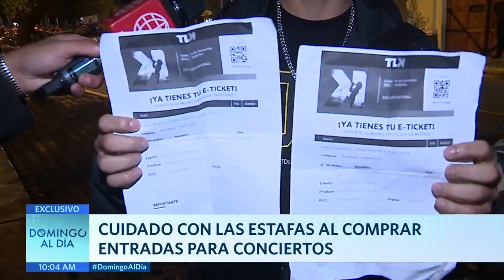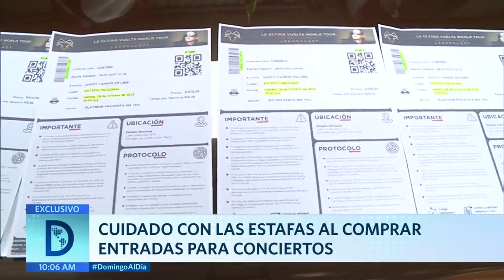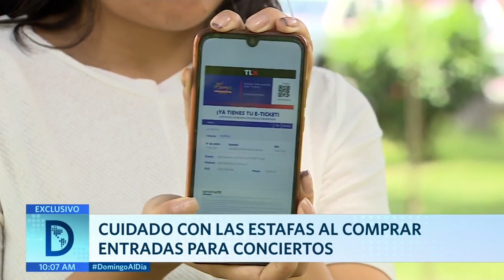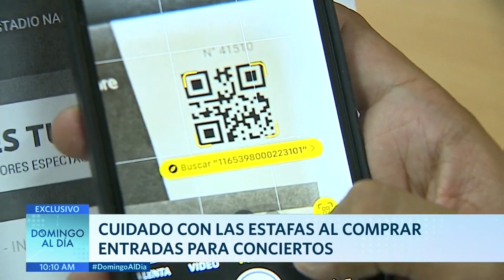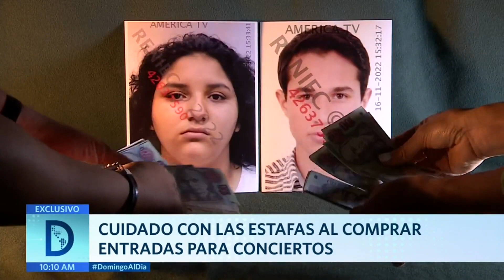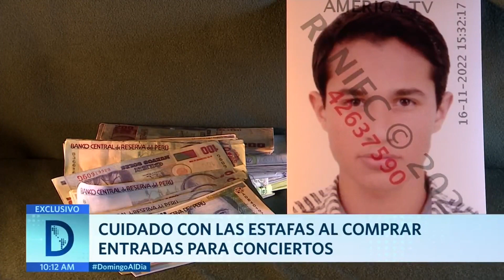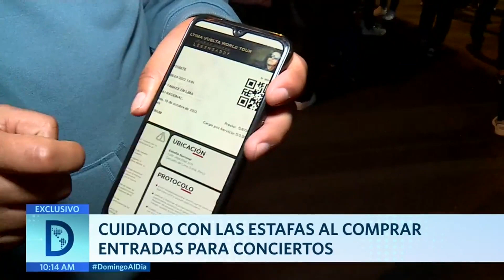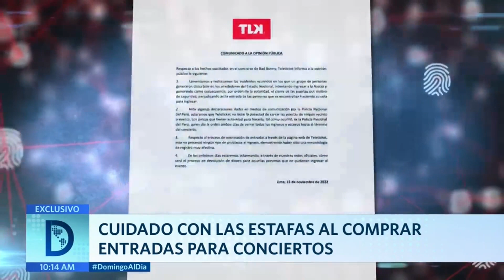Conoce las modalidades de estafas utilizadas en los últimos conciertos | Domingo al Día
Cientos de personas denuncian haber sido estafadas con entradas falsas al concierto de Bad Bunny. Conoce cuáles han sido las modalidades de estafas utilizadas en los últimos conciertos organizados en el Estadio Nacional.

Juntémonos Más.